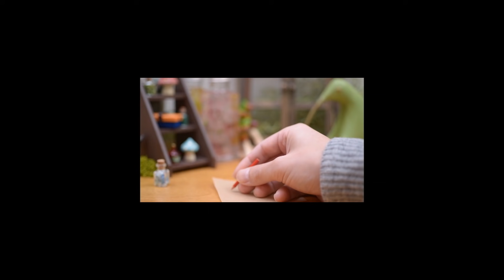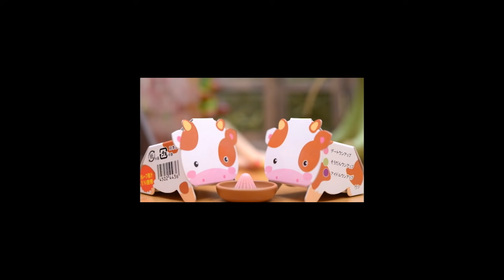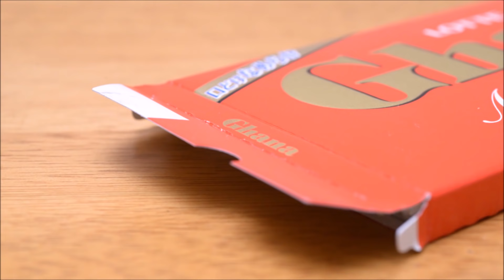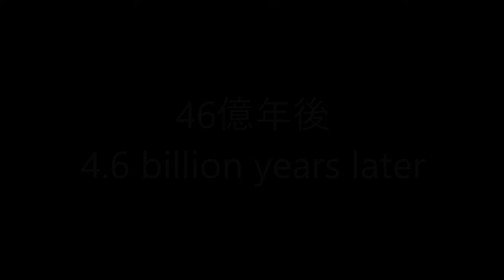Stop Motion Cooking. My Best.[miniature/ASMR]